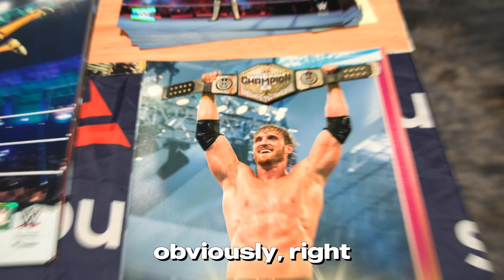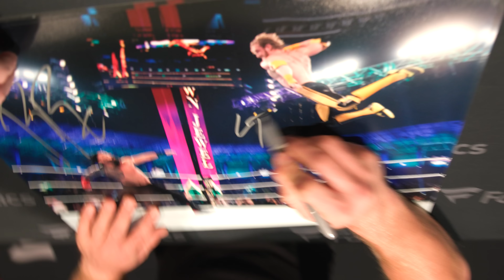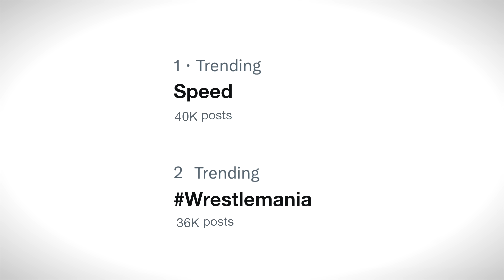I’m Going To Be A Dad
Another Paul has entered the chat

I’m a 29 year old living in Puerto Rico. This is my life.